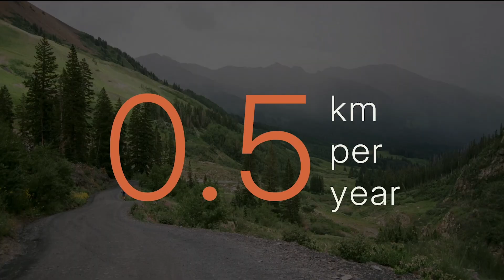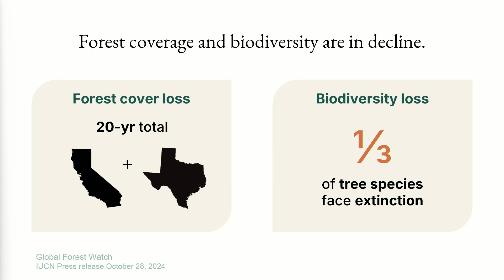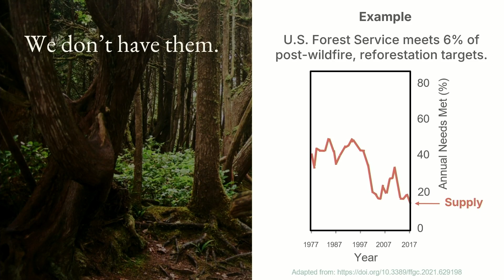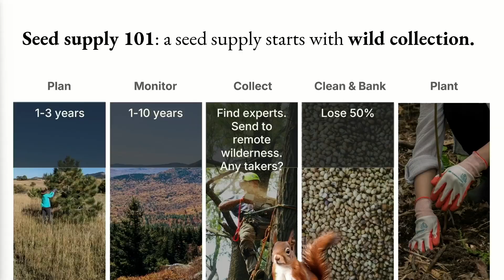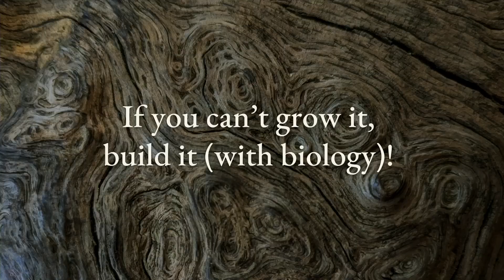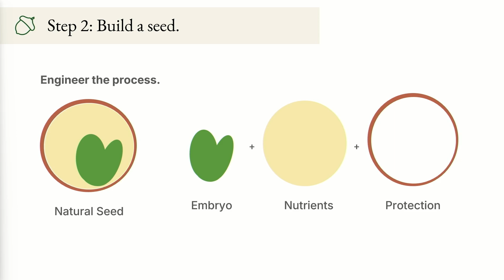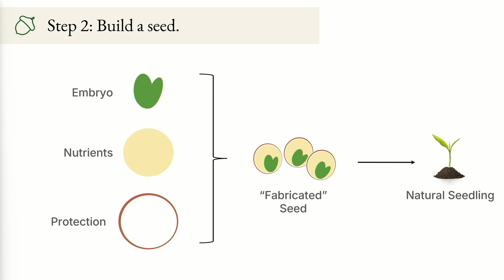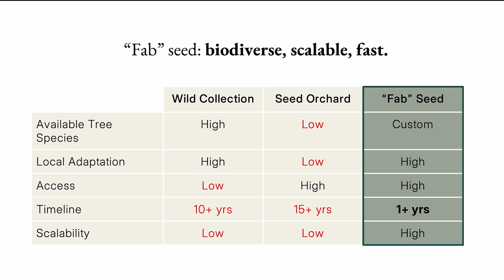These seeds don't grow on trees | Ashley Beckwith | TEDxBoston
The world has pledged to plant trillions of trees, but there’s one critical problem: we don’t have the seeds. With global seed shortages already stalling reforestation efforts, how can global seed supply be scaled to meet these new demands? This talk proposes a new solution: if we can’t grow the seed we need, let’s build it. With advances in biology and computation, “fabricated” seeds are built from the cell up. Discover how innovations in seed production can tackle the seed deficit and unlock the future of large-scale reforestation. Ashley Beckwith, Founder and CEO of Foray Bioscience, holds a PhD in Mechanical Engineering from MIT. Beckwith has spent more than a decade building at interface of biology, materials, and manufacturing. Now, at Foray she leads a team of biologists, engineers, and data scientists to advance biomanufacturing technologies for the protection and restoration of ecosystems. This talk was given at a TEDx event using the TED conference format but independently organized by a local community.